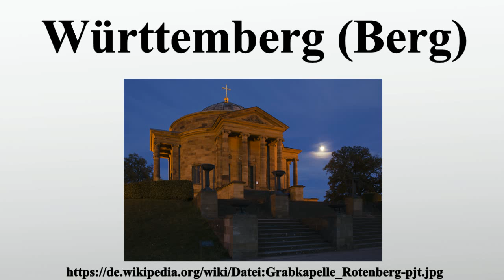Württemberg (Berg)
Vielen Dank für Ihre Unterstützung:

Der Württemberg ist ein 395 m hoher Berg im äußersten westlichen Ausläufer des Schurwalds im Stadtgebiet von Stuttgart in Baden-Württemberg, Deutschland.1907 wurde der Berg Rotenberg durch König Wilhelm II.offiziell in Württemberg umbenannt.